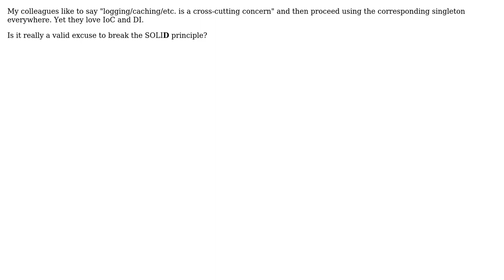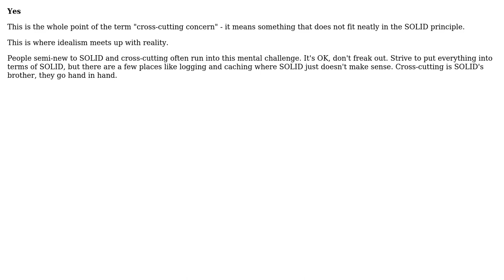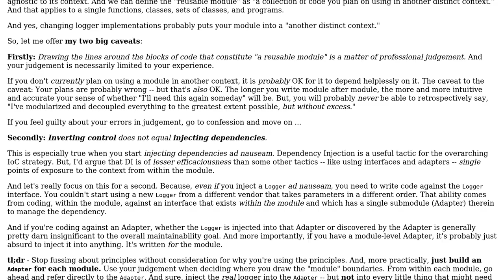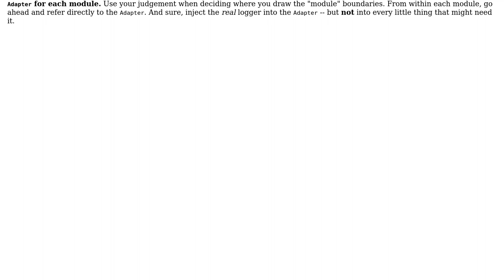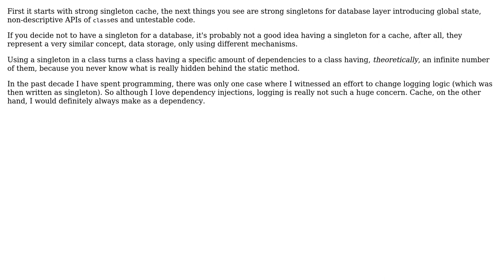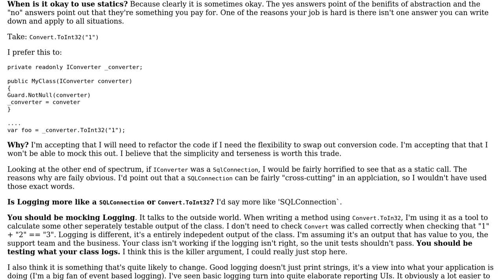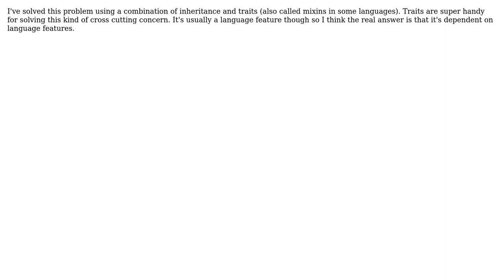Software Engineering: Are so called "cross-cutting concerns" a valid excuse to break SOLID/DI/IoC?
With thanks & praise to God, and with thanks to the many people who have made this project possible! | Content (except music & images) licensed under CC BY-SA | Music | Images & others | With thanks to user vendettamit user Telastyn user svidgen user Stephen C user Robbie Dee user RibaldEddie user Nathan Cooper user Klom Dark user Erik Eidt user Den user Brian Agnew user Andy and the Stack Exchange Network Trademarks are property of their respective owners. You are responsible for your own actions.